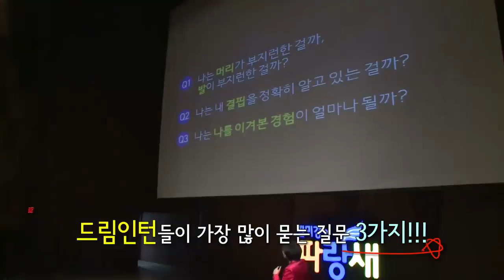[김미경의 파랑새] 드림워커 워크샵 (2013년 1월)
[김미경의 파랑새 2013년 1월]
'드림워커 워크샵'

"당신의 드림에이지는 얼마입니까?"
이제 나다운 꿈을 만들고 싶다면...
내 꿈에 부족했던 리소스를 찾고 싶다면...
꿈이 시키는 일을 하는 사람, 드림워커로 성장하고 싶다면...

'김미경 원장과 함께하는 꿈의 심화학습' 2013, 당신의 꿈에 날개를 달아드립니다!